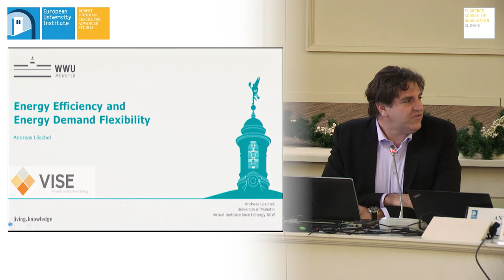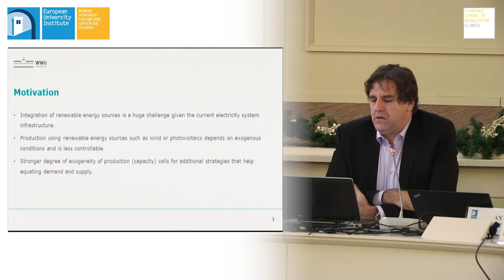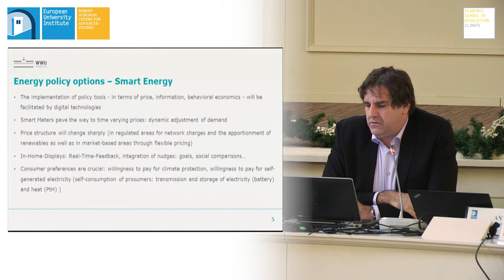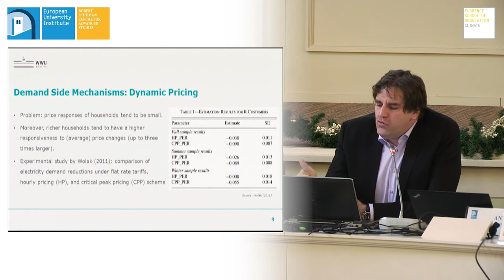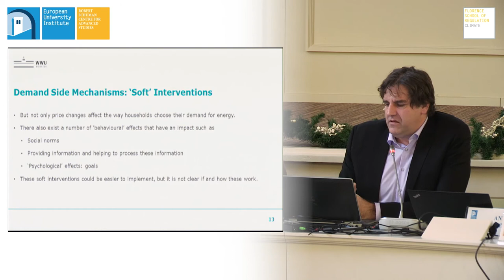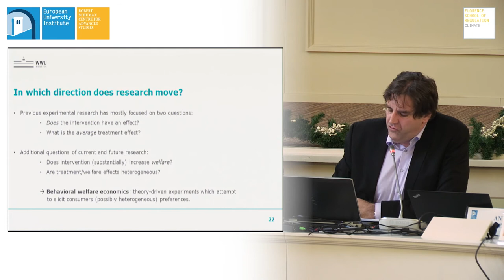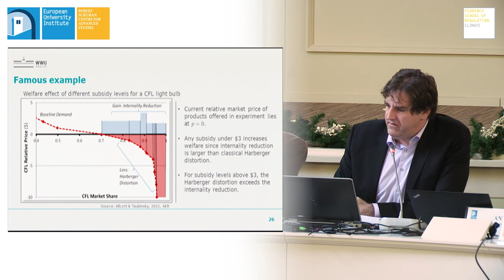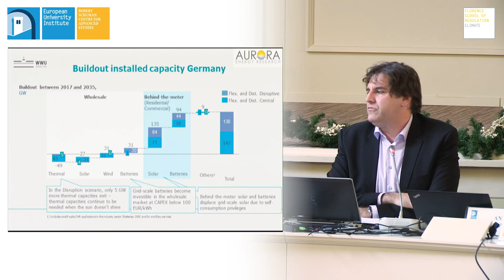Energy efficiency and energy demand flexibility | Andreas Löschel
Energy efficiency and energy demand flexibility
Andreas Löschel,  University of Münster

FSR CLIMATE ANNUAL CONFERENCE
30 November - 1 December 2017
Organised by FSR Climate, Robert Schuman Centre for Advanced Studies, European University Institute

The 2017 Annual Conference on the Economic Assessment of European Climate Policies took place at the European University Institute in Florence on 30 November- 1 December 2017.

The conference covered the main climate-related existing policies, at EU, national and subnational levels and included four plenary sessions on Energy efficiency, Renewable policies, Environmental taxation and EU ETS.